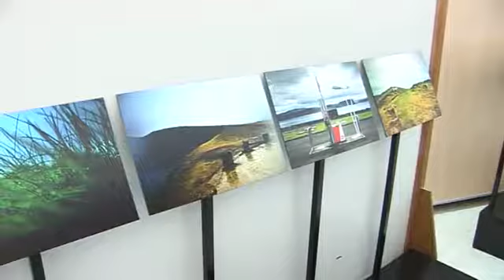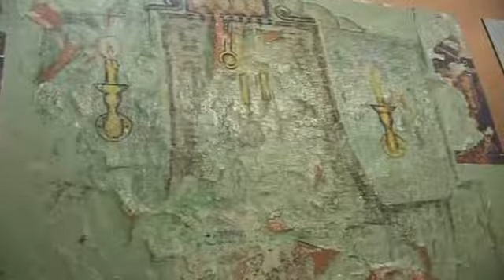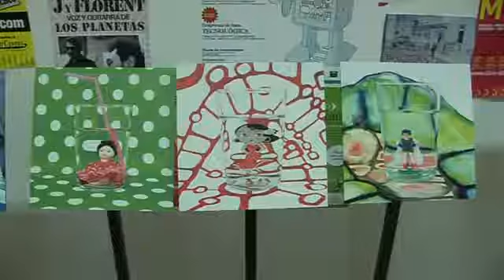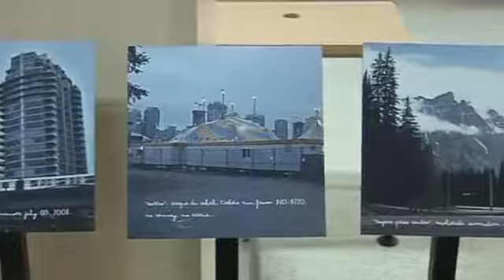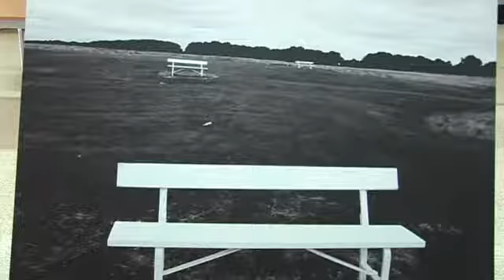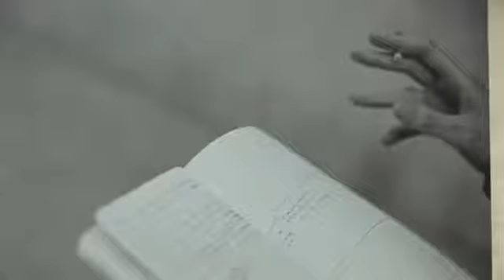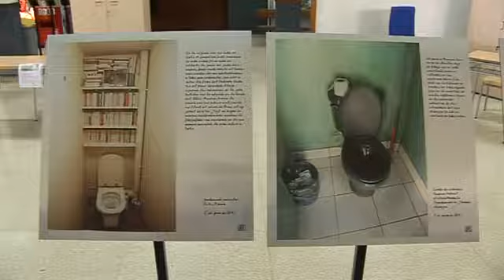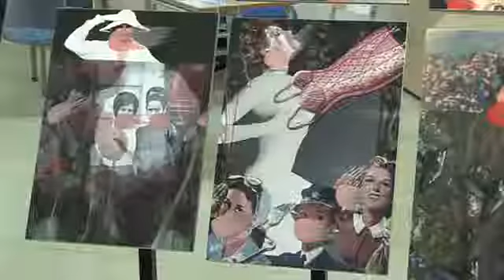Contemporarte 2011 Exposición de fotografías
Exposición de las fotografías premiadas en la edición 2011 del certamen “Contemporarte: Creación Universitaria andaluza”. Este certamen se organiza desde la Universidad de Huelva, en colaboración con el resto de Universidades públicas andaluzas a través del Proyecto Atalaya y la Dirección General de Universidades de la Junta de Andalucía.